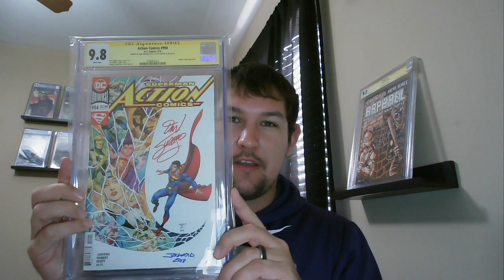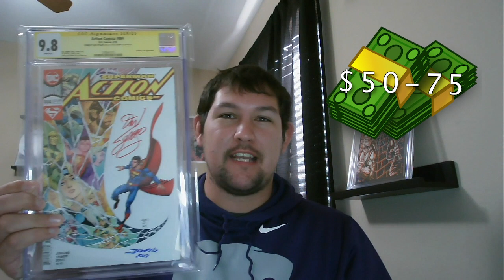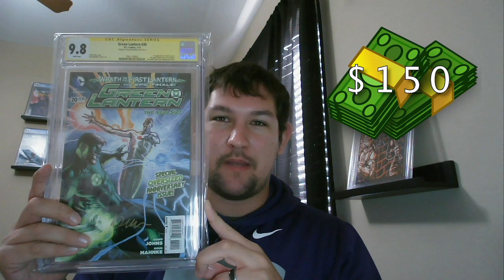My Rarest Comics Berkfamily54comics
In this video I show off my two rarest comic books in my collection. Checkout the video to see what they are!

Go Cats!